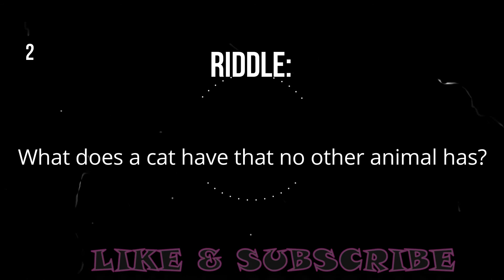Late Late Show with James Corden Parody Smiley Bear TV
❤ About Us ❤
Smiley Bear TV is a family friendly channel for children of all ages: kids videos for kids, craft ideas, dance music for kids, fun videos, Disney movie parodies, educational cartoons, animation videos, bedtime stories for children, cartoons. Let`s have some fun. Enjoy and share :-)

Chicken Dance I Chicken Song I Chicken Dance for Kids I Music for kids ❤ Smiley Bear TV

BOSS BABY Movie Parody Boss Baby message to parents ❤ Funny Cartoon or kids ❤ Fun Comedy for children